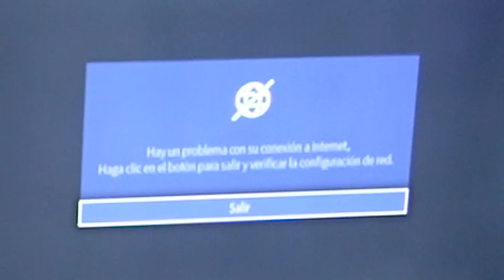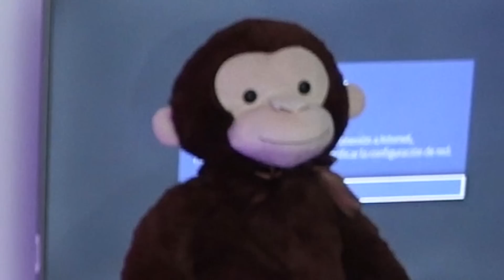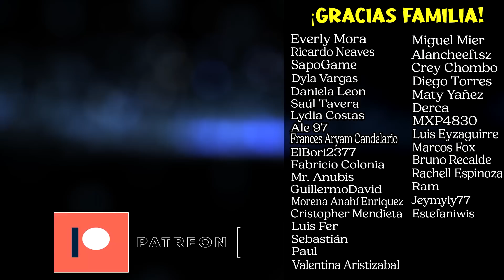Su NOVIO la 0BLIGA a COMER.. 🍔 | Reaccionando a Lo que Callamos las Mujeres